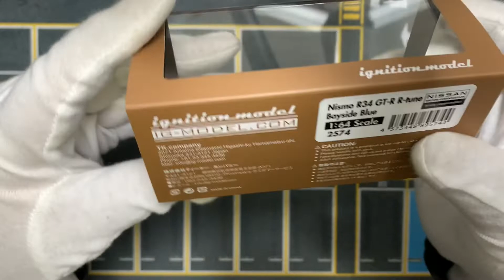Unboxing Nissan Skyline GT-R NISMO R34 R-Tune Bayside Blue by Ignition Model (resin model)